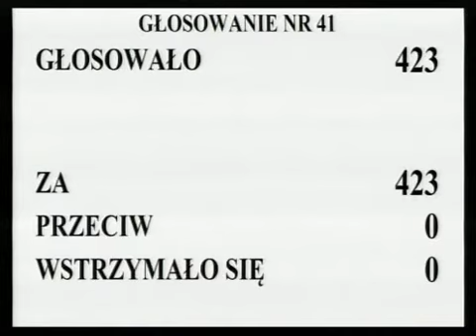[238/309] Ewa Kopacz: Kto z pań i panów posłów jest za przyjęciem w całości projektu ustawy..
Posiedzenie Sejmu nr 25
9 listopada 2012 r. 15:41:14
Marszałek Ewa Kopacz:

Kto z pań i panów posłów jest za przyjęciem w całości projektu ustawy o zmianie ustawy o bezpieczeństwie i ratownictwie w górach i na zorganizowanych terenach narciarskich oraz ustawy o ochronie przyrody, w brzmieniu proponowanym przez Komisję Administracji i Spraw Wewnętrznych oraz Komisję Ochrony Środowiska, Zasobów Naturalnych i Leśnictwa, zechce podnieść rękę i nacisnąć przycisk.

Głosowało 423 posłów. Za oddało głos 423 posłów, przy braku głosów przeciwnych i wstrzymujących się.

Stwierdzam, że Sejm uchwalił ustawę o zmianie ustawy o bezpieczeństwie i ratownictwie w górach i na zorganizowanych terenach narciarskich oraz ustawy o ochronie przyrody.